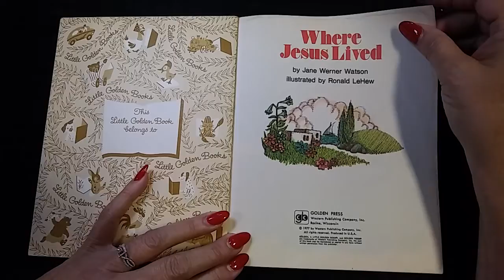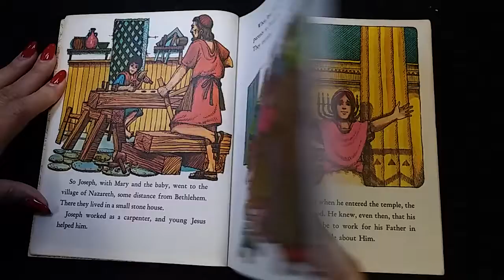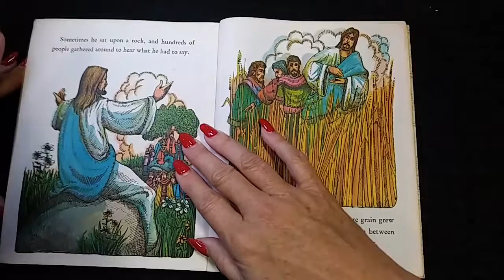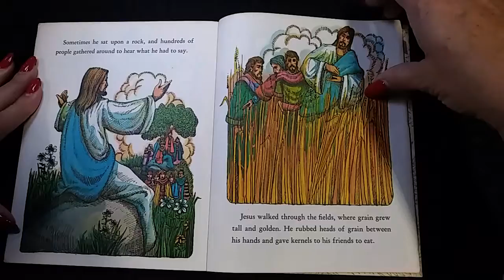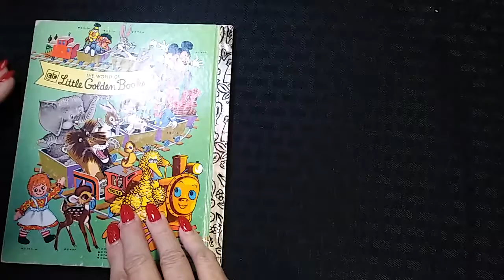Where Jesus Lived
A little Golden Book
By Jane Werner Watson
Illustrated by Ronald LeHew

Summit Church Library
Narrated by Barbara Fox